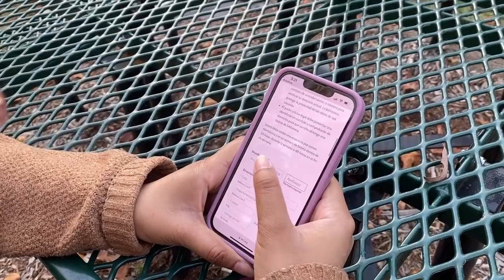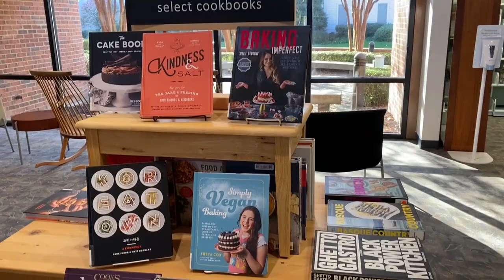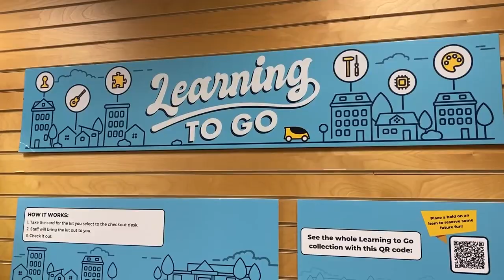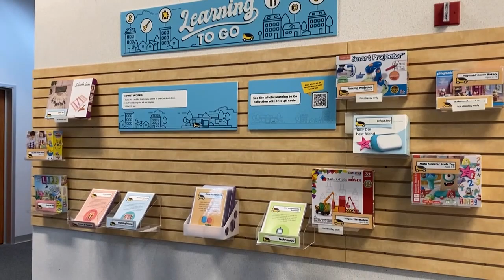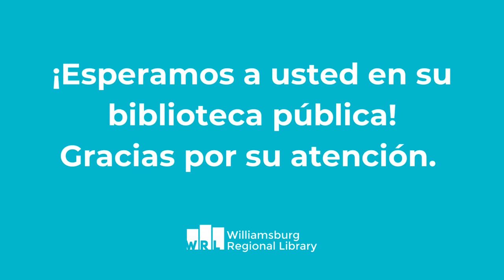Tour of Williamsburg Regional Library in Spanish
See what the WRL has to offer!